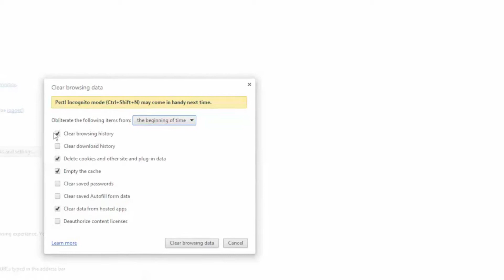How To Clear The Cache Using Google Chrome...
Cache Clearing Google Chrome Browser